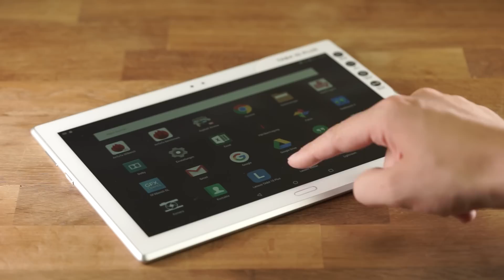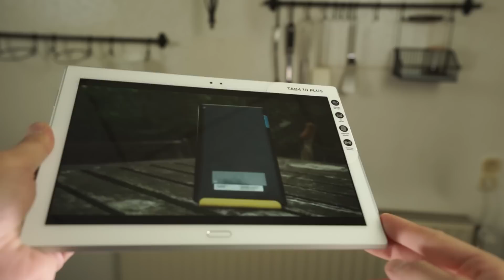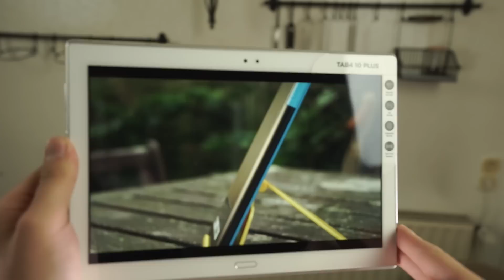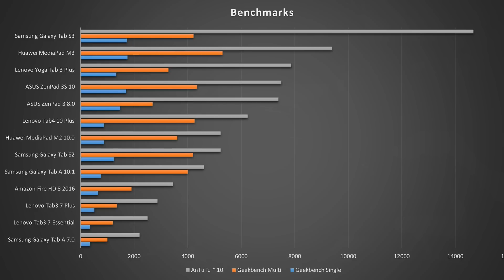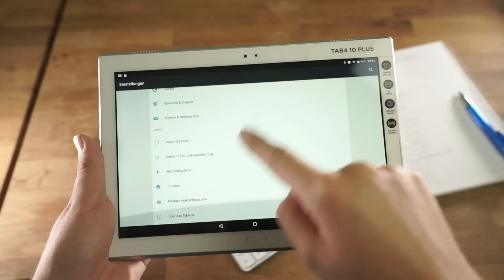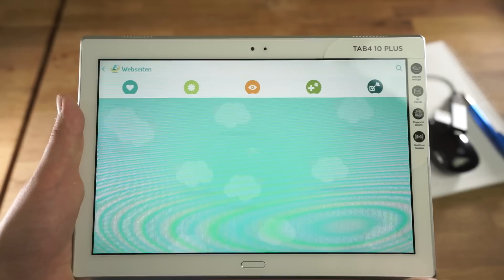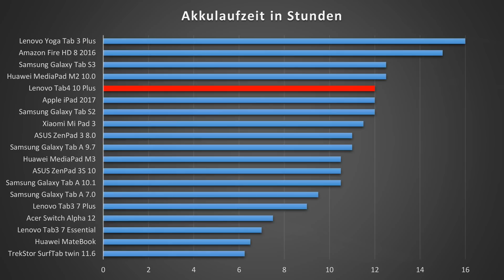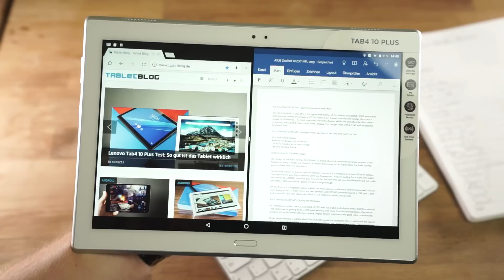Lenovo Tab 4 10 Plus im Test - Tablet Review - Deutsch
Bei Amazon anschauen

Hier ist mein Lenovo Tab 4 10 Plus Test. Ich habe es einige Wochen lang genutzt, die Akkulaufzeit überprüft und die Performance getestet. Das Android-Tablet ist ziemlich gut umgesetzt und hat Features wie einen Fingerabdruckleser und MicroSD Kartenslot. Man kann das Tab 4 10 Plus auch gut mit einer Tastatur und Maus benutzen. Schön ist, dass Android 7.1.1 Nougat installiert ist.

Lenovo bietet uns hier ein 10,1 Zoll großes FullHD-Display. Im Inneren sitzt ein Qualcomm Snapdragon 625, sowie 3GB oder 4GB RAM. Außerdem könnt ihr 16GB oder 64GB internen Speicher bekommen.

Was haltet ihr vom Lenovo Tab 4 10 Plus?